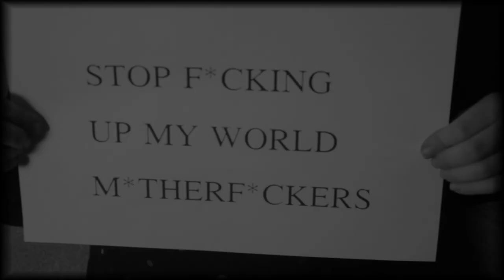LEIFSTYLE - KILL MY THOUGHTS - OFFICIAL MUSIC VIDEO 2012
Beat by DiamondstyleProductions.